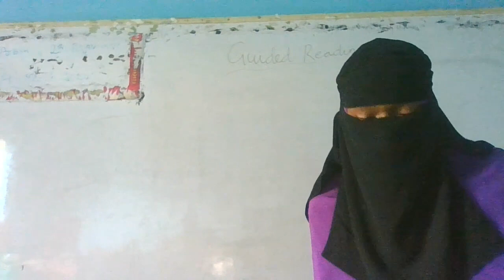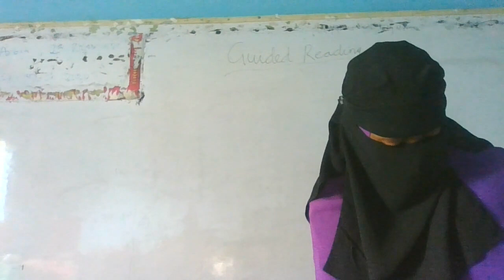Frog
Read Aloud with me